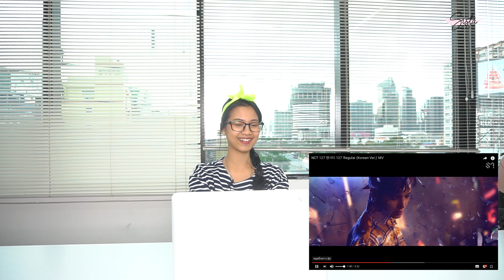ติวเข้ม จำชื่อ "NCT127" ใน 10 นาที!! ดูสิว่าจะจำได้มั้ย ?? | SistaCafe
ขายของให้ยายดู ติวเข้ม !! ให้ยายจำ NCT127 ทั้ง 10 คนในเวลา 10 นาที แล้วมาลองให้ยายทายดูสิ ว่าคนไหนชื่ออะไร ยายจะจำได้มั้ย ? ยังไงก็กด สาธุ 127 เป็นกำลังใจให้ยายด้วยเนอะ

ปล. อยากให้ยายทำอะไร คอมเมนต์มาเลย!!

*Playlist* ออกกำลังกาย ลดน้ำหนัก